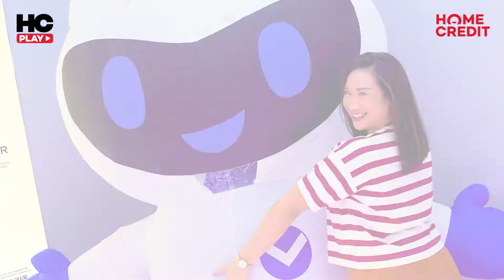HC Play in Davao City - Ep 3 | Kai del Corro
Tuloy natin ang tech haul sa panibagong episode ng HCPlay sa Davao! Picture-perfect selfies ba ang hanap mo, sagot na ng vivo 'yan!

'Wag kalimutan ang special code for today's episode at i-comment mo na 'yan below with the hashtag